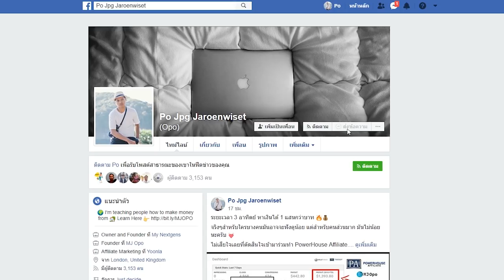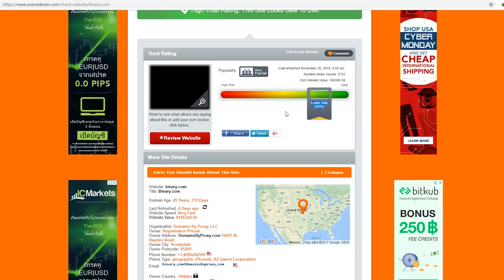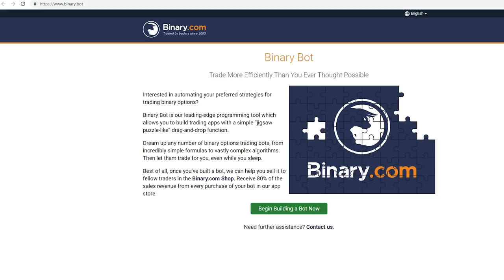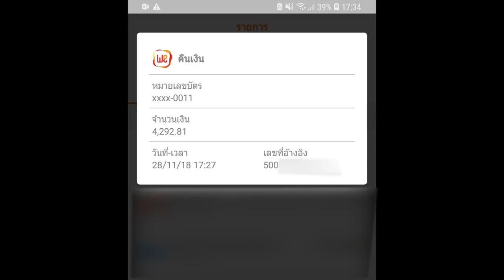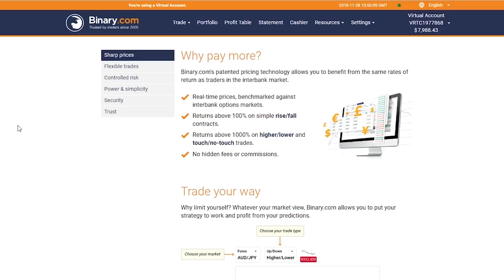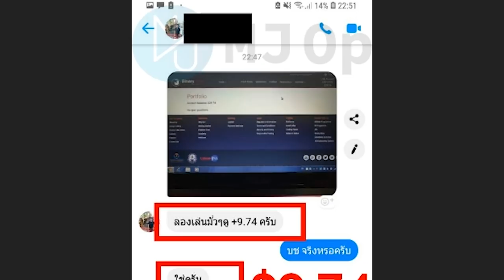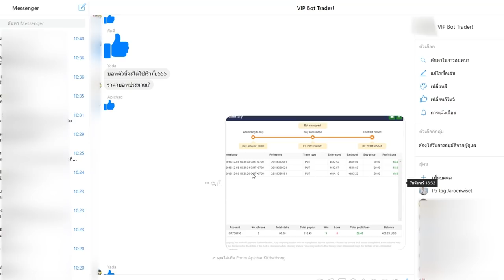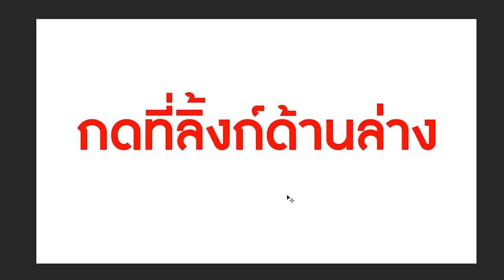MJ OPO - วิธีหาเงิน 450 บาท ต่อวัน ง่ายๆ!!!! ทำได้ในปี 2019!